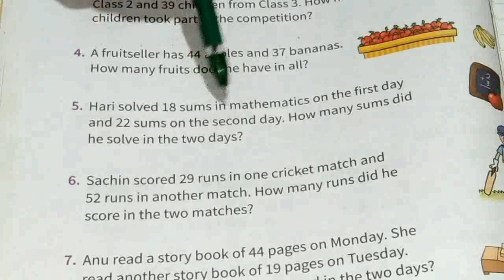STD II, MATHS, CH 3, PG 58, PART 11, VOL 2